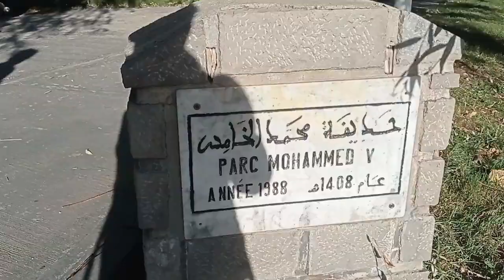Vlog 1 - علاش افران انقى مدينة في العالم ؟؟ La petite Suisse du Maroc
Aymane Azizi

Who is AYMANE AZIZI

Hi, I'm Aymane , I'm from Morocco
-Youtuber= Entrepreneur/ Vlogger / Divertisseur and life style